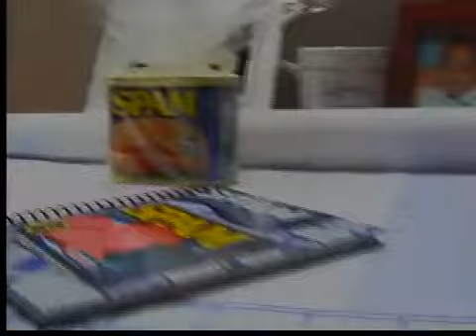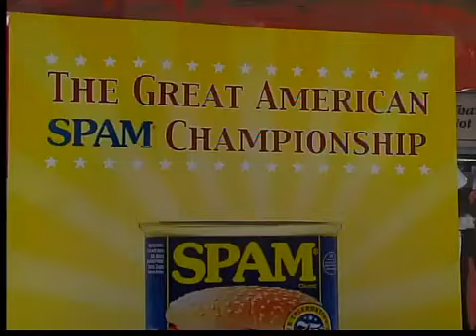Spam cook-off at Cuyahoga County Fair